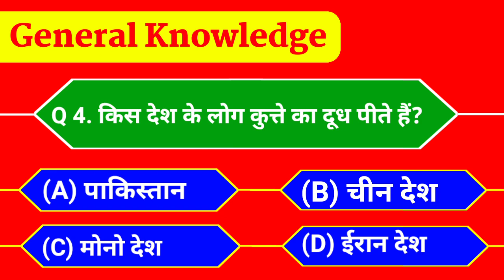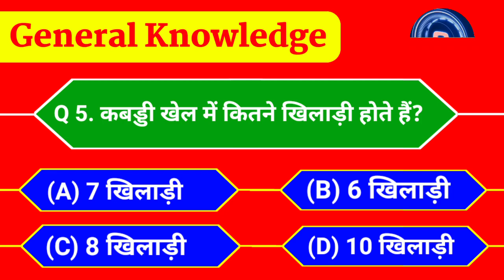general knowledge MCQ type questions answered | education video for students general knowledge video